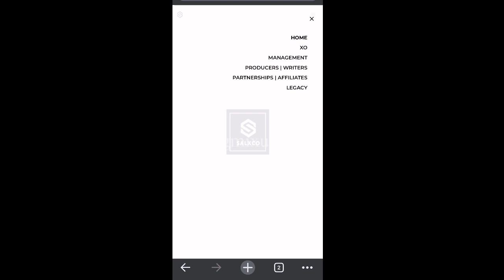Shenseea Dating London On Da Track They Was Seen BUYING CANDLES | Popcaan Diss Alkaline Defend Queen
Shenseea & London On Da Track SPOTTED ON DATE BUYING CANDLES | Popcaan Diss Alkaline Defend Queen | Designers Body Finally Post Dovey Magnum